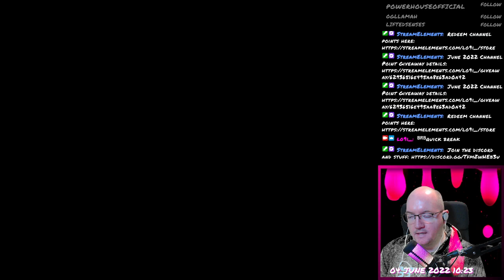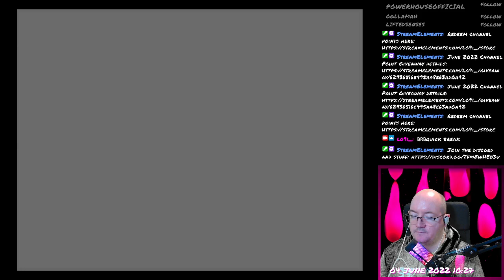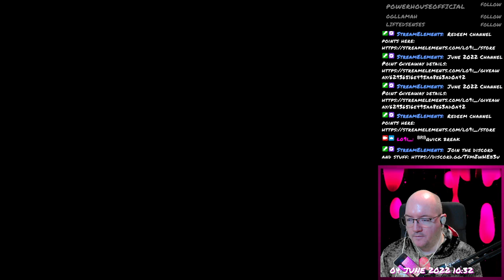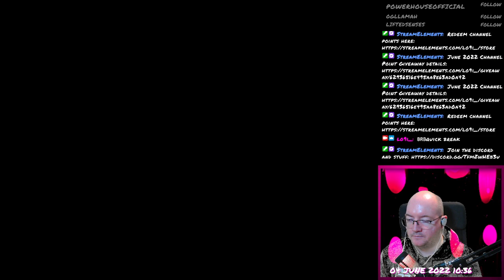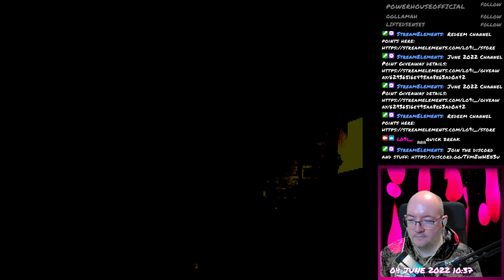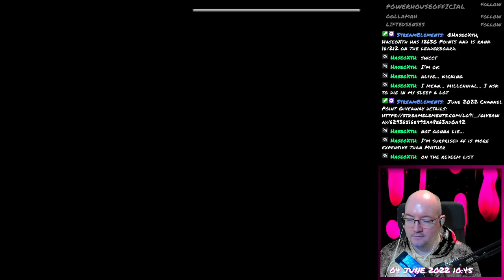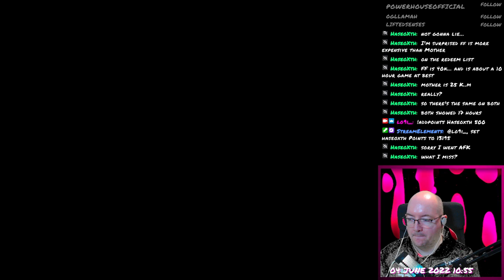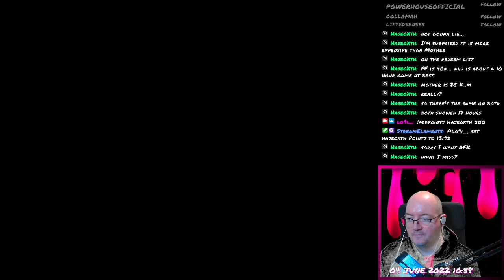Final Fantasy VII - 028